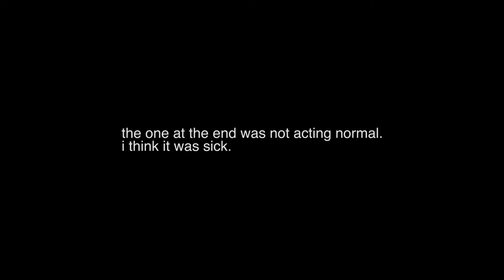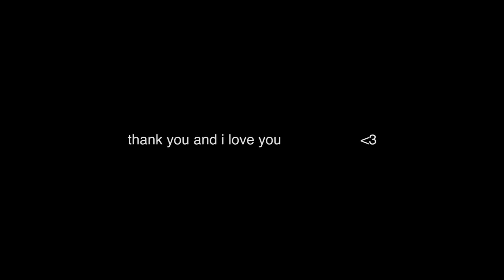getting ready to go to a raccoon cafe